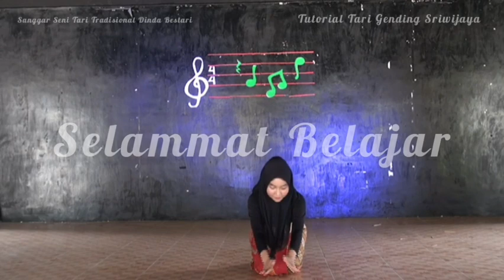Tari Gending Sriwijaya asli Palembang Sumatera Selatan | Sanggar Dinda Bestari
tari gending sriwijaya, tari gending sriwijaya asli, tari gending sriwijaya sesuai pakem, tari gending sriwijaya sumatera selatan, tari gending sriwijaya palembang, tari tanggai asli palembang,
tari gending sriwijaya adalah contoh tari yang menggunakan gerak,
tari gending sriwijaya asal daerah,
apa itu tari gending sriwijaya,
tari gending sriwijaya dari,
tari gending sriwijaya berasal dari,
tari gending sriwijaya berasal dari daerah,
tari gending sriwijaya berasal dari sumatera selatan dilakukan secara,
tari gending sriwijaya berasal dari provinsi,
belajar tari gending sriwijaya,
tari gending sriwijaya sumatera selatan,
tari gending sriwijaya dari sumatera selatan,
tari gending sriwijaya dari sumatera selatan ini mempunyai ciri keunikan pada,
tari gending sriwijaya merupakan tari yang berasal dari daerah,

kerajaan sriwijaya dikenal dengan. *,